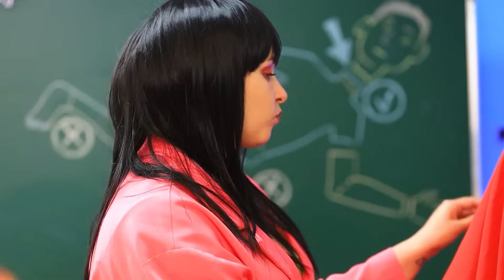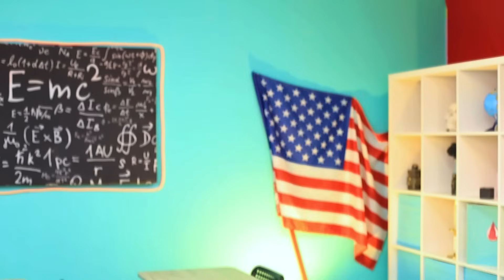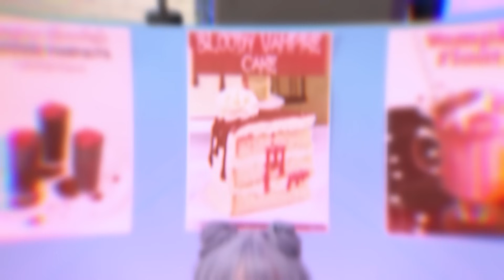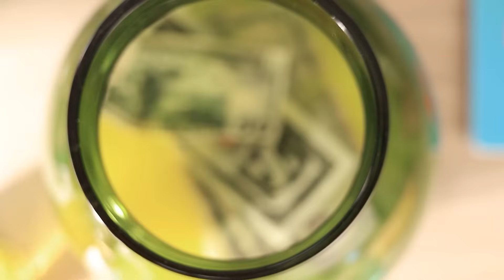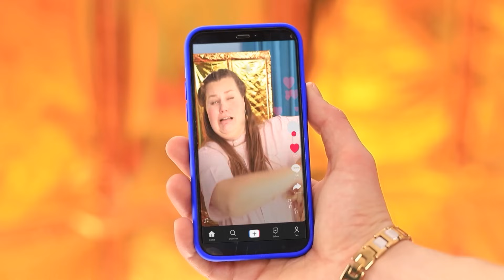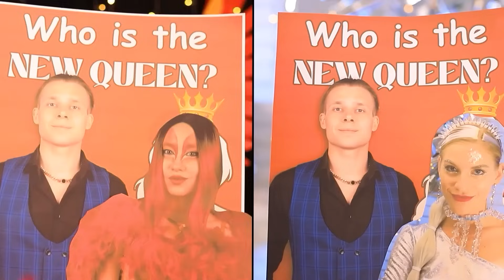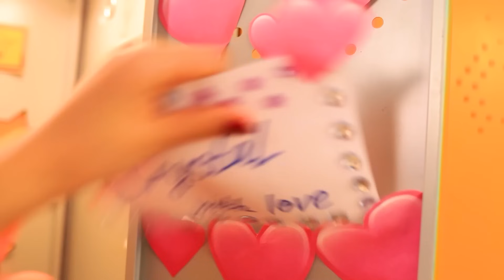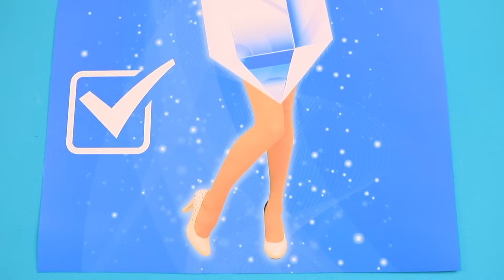Vampir Vier Elemente- Feuermädchen, Wassermädchen, Sturmmädchen und Erdmädchen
Die drei Elementarvampire Erde, Wasser und Blitz lebten bisher in perfekter Harmonie zusammen, aber als ein neues Mädchen, das das Element Feuer beherrscht, in ihrer Klasse auftauchte, wendete sich das Blatt zum Schlechten! Wird diese feurige Neuankömmling lernen, mit dem Elementar-Trio auszukommen, oder werden die Elemente niemals in Harmonie leben? Schau dir unser Video an und finde es heraus!